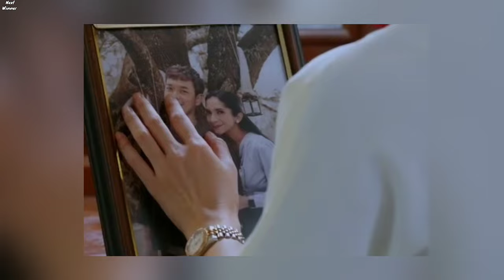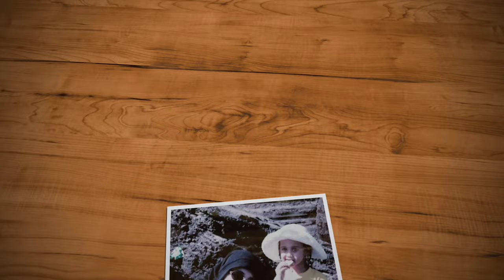inilah...!!! KELUARGA ASLI PEMAIN SINETRON DI ANTARA DUA CINTA